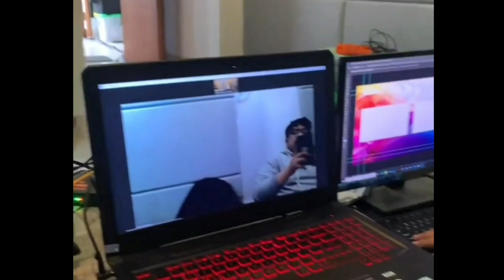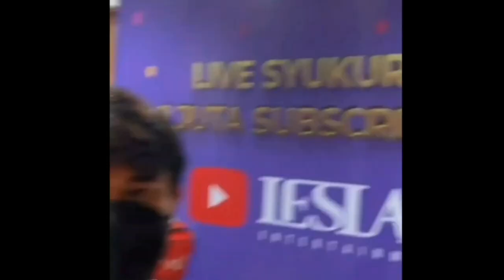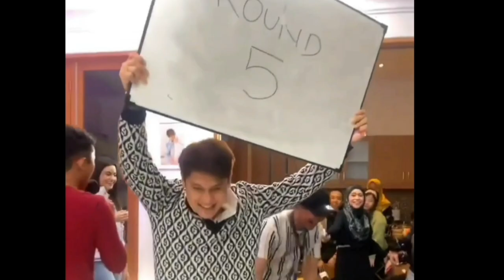Rizky Billar Cemburu !! Zidan Terpesona Dengan Kecantikan Lesti Di Acara Tasyakuran Leslar Entertain